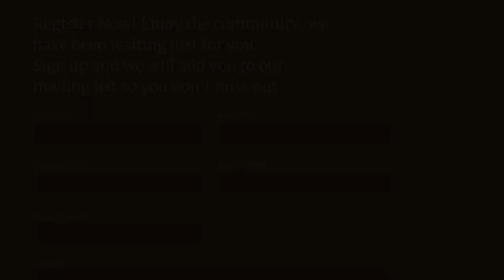Toulouse & Carcassonne - A Journey Through Medieval Occitanie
History buffs will love Occitanie, Southern France, featuring the historic cities of Toulouse and Carcassonne. These stunning destinations offer a unique glimpse into Medieval France, with each city showcasing its own distinct charm and well-preserved architecture. As a special bonus, we'll also visit Albi, another beautifully preserved medieval town, famous for the Toulouse-Lautrec Museum. Dive into the heart of Occitanie and experience the rich history and culture of these iconic French cities.

Check out more videos geared for solo, senior and female travel on our channel @lifeshiift

Time Stamps
0:00 - 1:14 Introduction
1:14 - 1:40 Occitanie
1:40 - 3:30 Toulouse
3:30 - 4:30 Carcassonne
4:30 - 5:22 Bonus: Albi
5:22 - 6:27  Summary